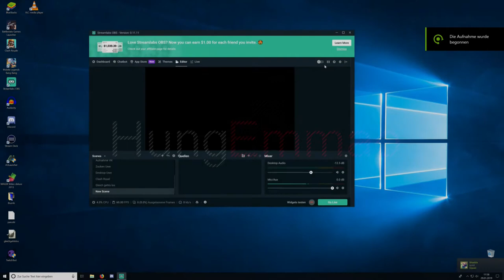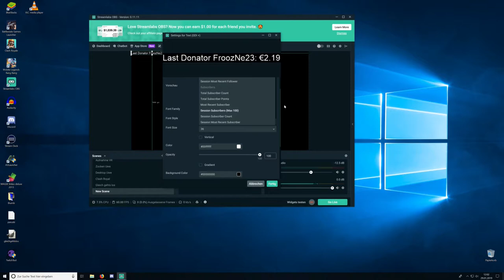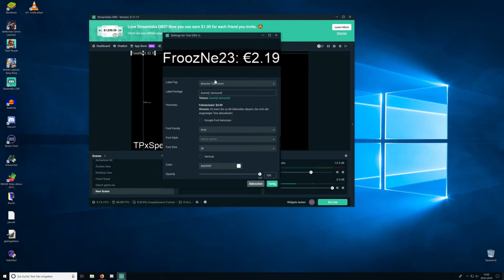Letzter Follower oder Letzer Subscriber im Stream anzeigen mit OBS Streamlabs Labels 2019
Wie kann im Stream den letzten Follower anzeigen lassen?
Wie funktionieren die Streamlables in Streamlabs OBS
How to Tutorial Last Follower anzeigen lassen
Last Donator anzeigen lassen im Stream
Top Donator im Stream anzeigen lassen.

-GER- Community
Die beste Community!

Mein PC + Equipment:
Prozessor:
Prozessor Lüfter:
Grafikkarte:
Arbeitsspeicher:
Motherboard:
Netzteil:
Festplatten:
3 x
Tower:
Headset:
Monitor:
Maus:
Mikrofon:
Audio Interface:
Tastatur:
Ducky Legend
Greenscreen:

Kostenlose Probemitgliedschaft bei Amazon Prime: